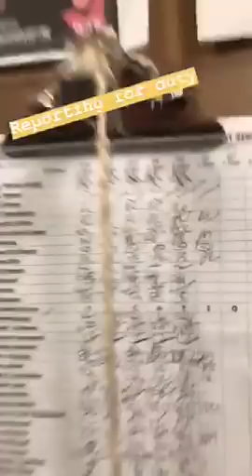Watch Jackie Burns' Insta Story for her Two-Show Day as Elphaba in Broadway's Wicked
Jackie Burns, Broadway's longest-running Elphaba, took the BroadwayBox Instagram along backstage at the Gershwin Theatre with her for a two-show day at Wicked. Get ready to fall in love with this fabulous and hilarious green girl!